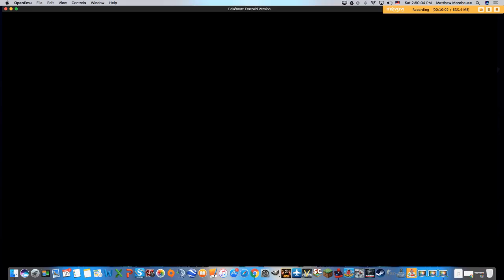Pokemon Emerald Showcase!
Showing off some Pokemon today!